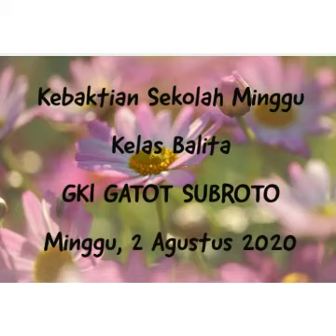Kebaktian Sekolah Minggu Kelas Balita GKI Gatot Subroto Bandung-Minggu, 2 Agustus 2020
Saul Menjadi Raja
1 Samuel 10:17-27